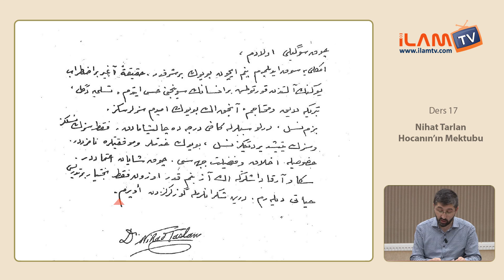Osmanlıca Dersi 17 - Nihat Tarlan Hocanın Mektubu - (Osmanlıca Öğreniyorum)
İLAM Akademi Hocalarından Basri Zilabid Çalışkan ile Osmanlıca Dersleri
Osmanlıca Dersleri